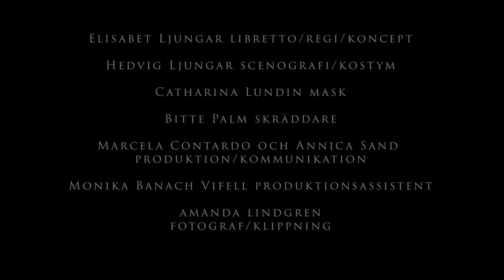Trailer ARTEMISIA Operabyrån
Artemisia  - en kammaropera med Operabyrån

På turné med Musik Västernorrland:
Onsdag 14/10 kl 19, Nolaskolan Örnsköldsvik
Torsdag 15/10 kl 19, Länsmuseet Härnösand
Fredag 16/10 kl 19, Hullsta Gård Sollefteå
Lördag 17/10 kl 15, Stadshuset Sundsvall

Medverkande:
Catalina Langborn  - Artemisia Gentileschi/violin
Christina Larsson Malmberg - Berättaren/sopran
Jonas Nordberg  - Agostino Tassi/teorb
Mime Yamahiro Brinkmann - violoncell
Mayumi Kamata - cembalo

Elisabet Ljungar - koncept, libretto och regi
Hedvig Ljungar - scenografi och kostym
Catharina Lundin - mask
Bitte Palm - skräddare
Marcela Contardo och Annica Sand - produktion och kommunikation
Monika Banach Vifell - produktionsassistent
Amanda Lindgren - videoproduktion

Med stöd av Kulturrådet, Statens Musikverk, Stockholms stad, Helge Ax:son Johnsons stiftelse och alias TEATERN.